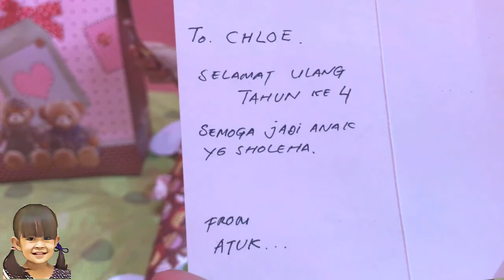Buka Kado Ulang Tahun Chloe Yang Ke-4 Tanggal 5 Juli 2018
Alhamdulillah Chloe ulang tahun yang ke-4 dan bakal buka kado-kado ulang tahunnya. Kira-kira isi kado-kadonya apa aja ya? Yuk kita tonton aja teman-teman.